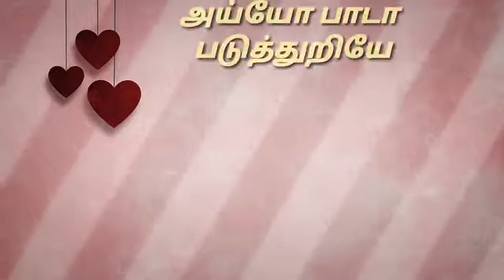Subscribe Paatu Cassette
tamil whatsapp status video love failure,